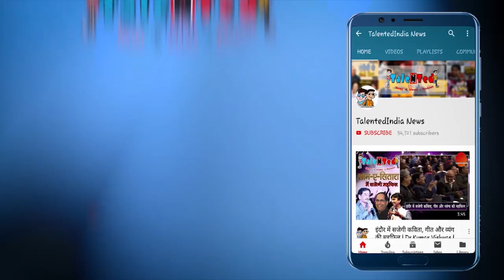'Indian Idol 11' पर Neha Kakkar ने जो काम किया है, वजह जान लोग भी ताली बजा रहे है | Bipin Ganatra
एक बार फिर इस हफ्ते ऐसा होने जा रहा है इस हफ्ते कुछ ऐसे मेहमान मंच पर होंगे जिनकी आपबीती सुन नेहा भावुक  हो जाएगी और उन्हें तोहफे के तौर पर कुछ राशि देंगी | ये बताने की जरूरत नहीं। जब भी उनके सामने कोई अपनी समस्या या संघर्ष सुनाता है, उनकी आंखों में आंसू आ जाते हैं। इन दिनों नेहा इंडियन आइडल 11 जज कर रही हैं। इस शो में एक बार फिर नेहा की दरियादिली देखने को मिली है।71वें गणतंत्र दिवस के मौके पर इंडियन आइडल शो में एक विशेष एपिसोड शूट किया गया। इस खास मौके पर सेना के कई जवान, पुलिसवाले, सुरक्षाकर्मी और दमकल कर्मी को स्पेशल मेहमान के रूप में बुलाया गया था, जहां कंटेस्टेंट ने उनके सम्मान में गाने गाए। एपिसोड के दौरान नेहा कक्कड़ ने दमकल कर्मी बिपिन गणत्रा को दो लाख रुपये की मदद देने का वादा किया।